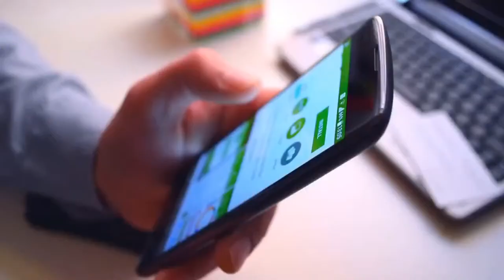When Sex Hurts Part 1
In this episode LaKeesha discusses painful intercourse due to physical and psychological causes as well as the emotional affects of it.

LAST CHANCE WEEKEND